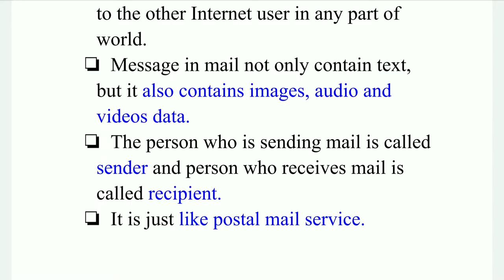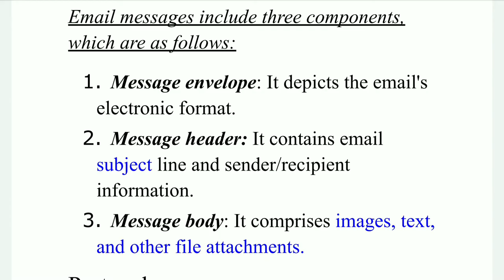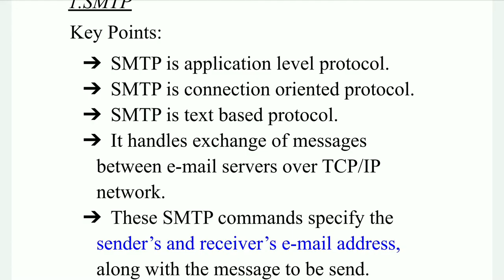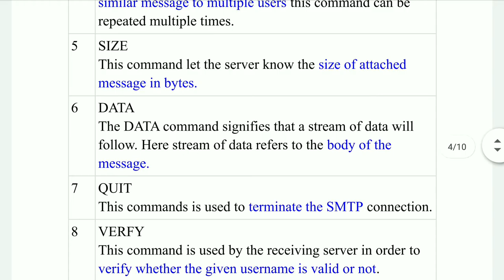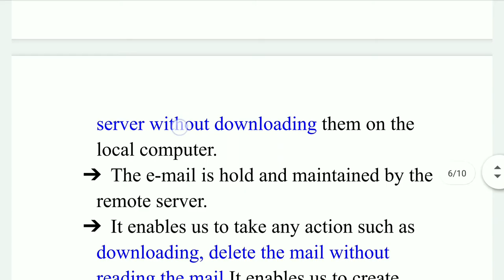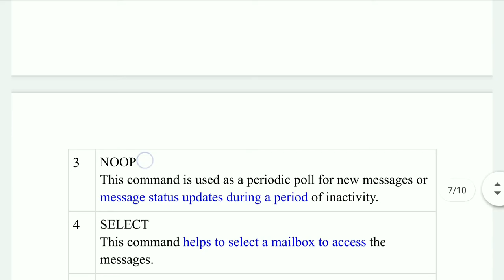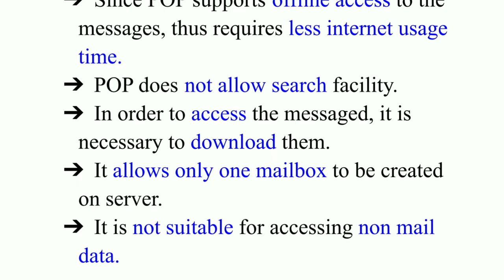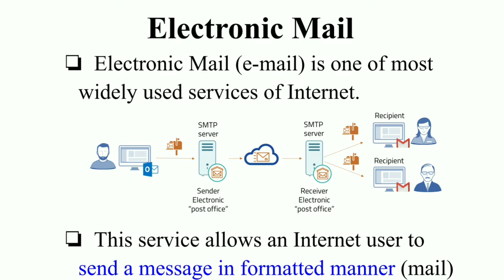Electronic Mail and email Protocols - SMTP, IMAP, POP in computer networks... tamil